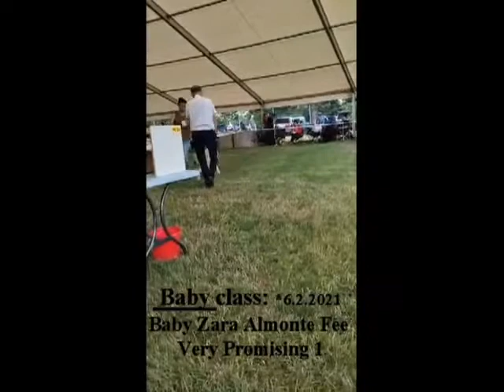NVP Mladá Boleslav 18.7.2021, mastin - M.Václavík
Národní výstava psů Mladá Boleslav 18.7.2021, španělské mastiny posuzoval pan Miroslav Václavík, účast:
- třída štěňat: Baby Zara Almonte Fee (6.2.2021) - Velmi nadějná 1
(Masimo x Tia Tallula Tornádo Erben)

- třída mladých: Princess Zita Tornádo Erben (3.4.2020) - Výborná 1, CAJC, BOJ
(Isco de Tierra de Orbigo x Hortensia Tornádo Erben)

- mezitřída: Callisia de Kamastino (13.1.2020) - Výborná 1, CAC, CAC ČMKU, Národní vítěz, BOB
(Biar Marques de Tramasterra x Bianca de Kamastino)

- třída otevřená: Hortensia Tornádo Erben (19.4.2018) - Výborná 1, CAC
(Gitano de la Calella de Otur x Niké Charley Tornádo Erben)